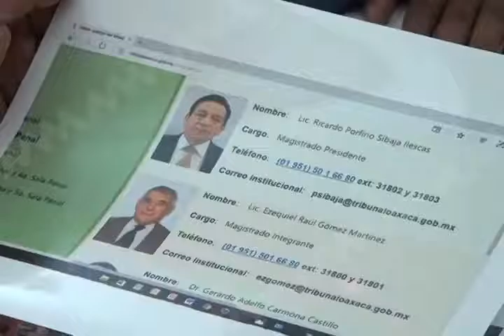Transportistas denuncian trafico de influencias y corrupción en el poder judicial de Oaxaca